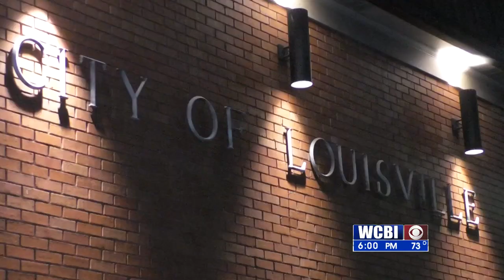OFFICER FIRED2 092221